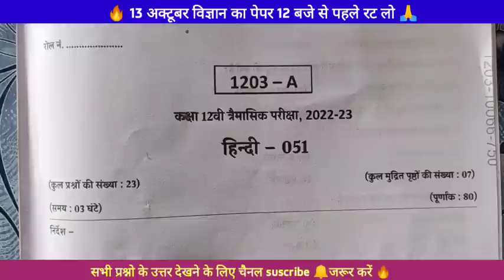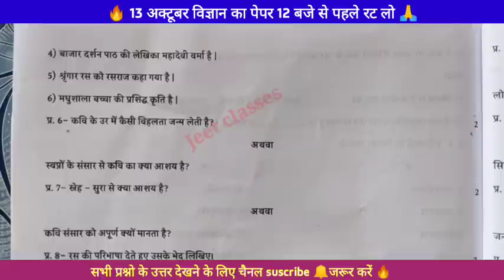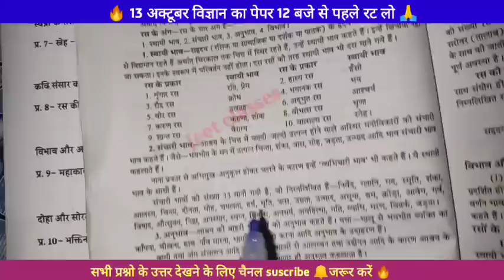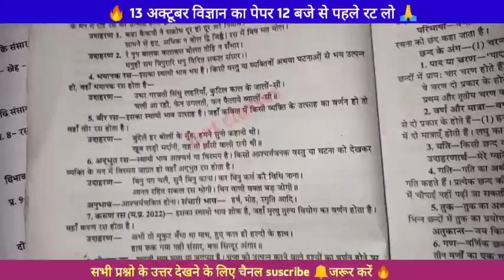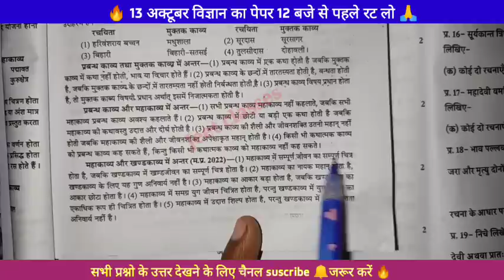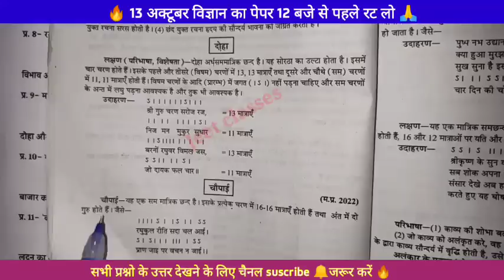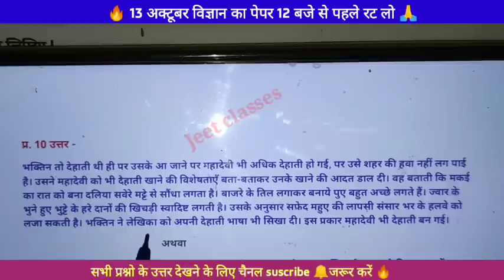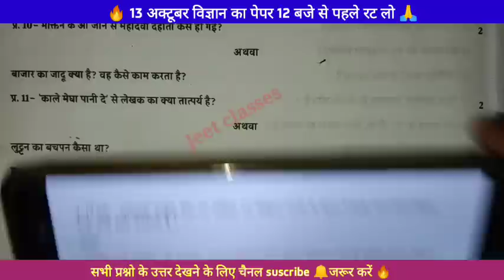class 12th Hindi trimaasik Pariksha Real pepar 2022-23 🥰| mp board | हिंदी का 100% रियल पेपर🔥